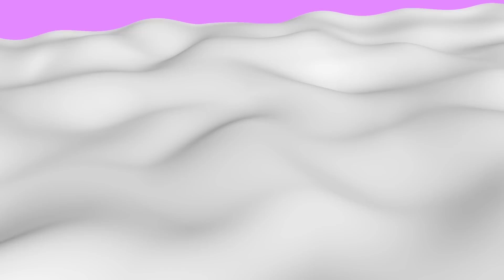Cheeto's Magazine - A.W.K.W.A.R.D (official video)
New album 'Amazingous' out now!